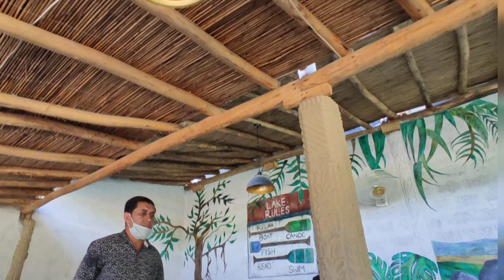mabali island , khanpur | vlog 134